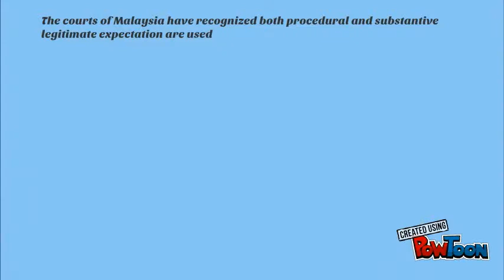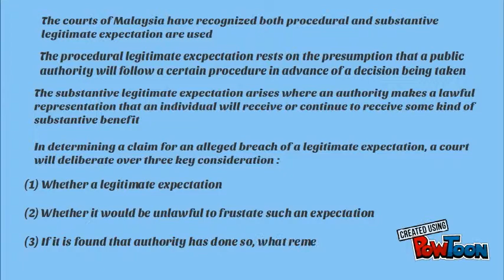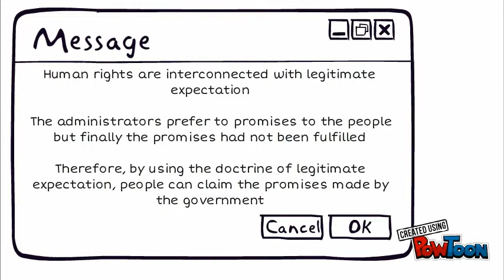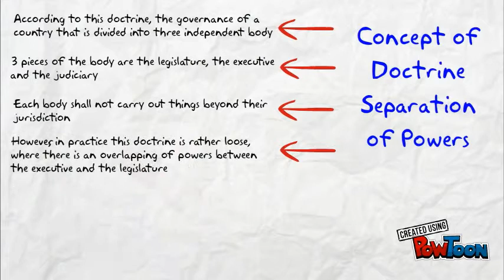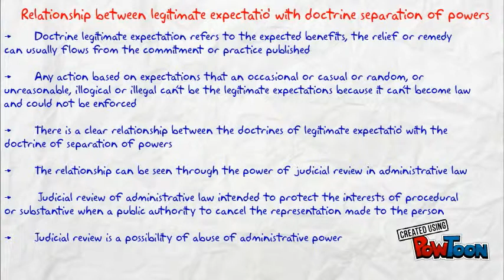admin law + background music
PRESENTATION-- Created using PowToon -- Free sign up -- Create animated videos and animated presentations for free.  PowToon is a free tool that allows you to develop cool animated clips and animated presentations for your website, office meeting, sales pitch, nonprofit fundraiser, product launch, video resume, or anything else you could use an animated explainer video. PowToon's animation templates help you create animated presentations and animated explainer videos from scratch.  Anyone can produce awesome animations quickly with PowToon, without the cost or hassle other professional animation services require.